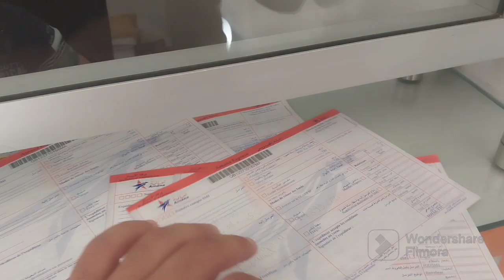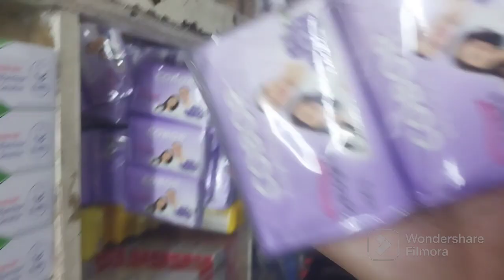وجدنا سلعة جديدة ديال ريكلام و تسالاو لينا فلوس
لتواصل من أجل التجارة عبر الواتس اب 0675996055